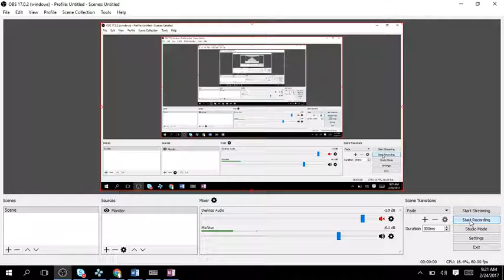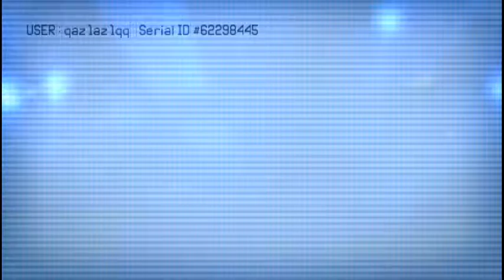Ace Combat X Hard Playthrough Mission 8B The Wasteland